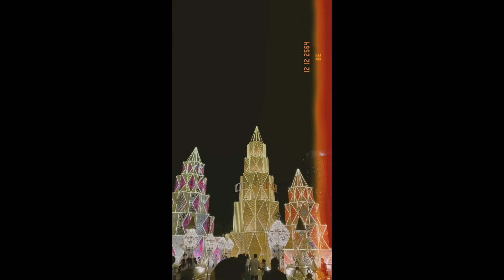First Christmas - Maytas Dhamalongkrot(Arranged by Ravich Rachatasompope)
First Christmas - Maytas Dhamalongkrot
Arranged by Ravich Rachatasompope